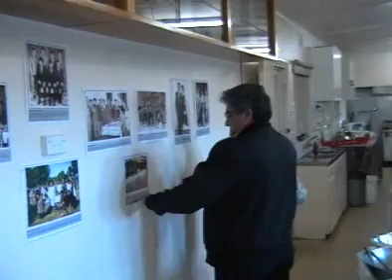Karitsa Lunch 2011